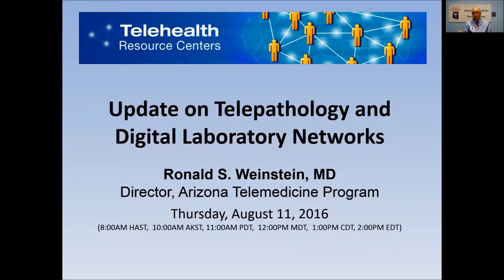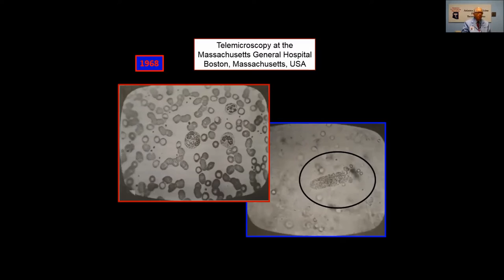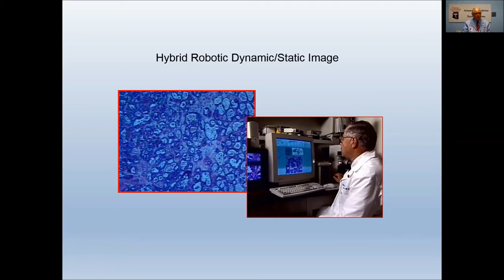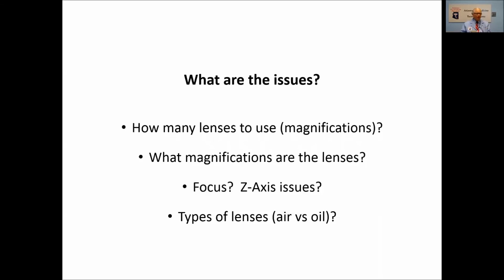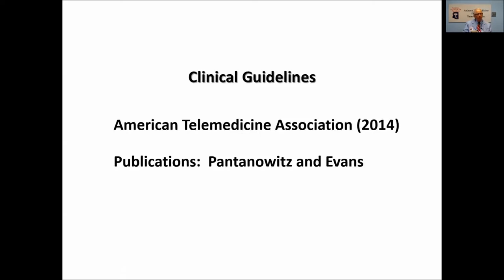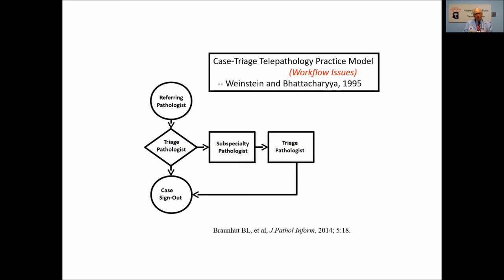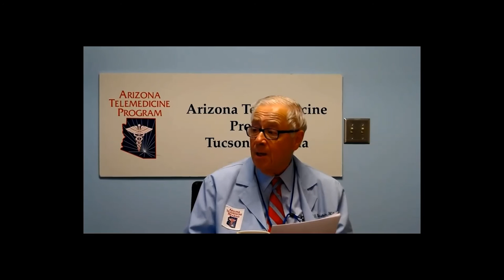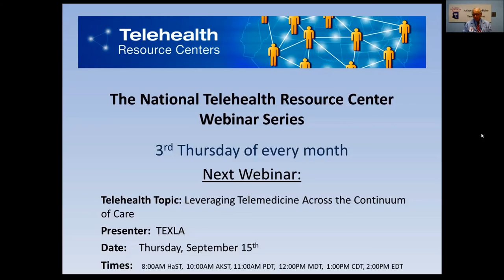National TRC Webinar: Update of Telepathology and Digital Laboratory Networks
Presented by: Southwest Telehealth Resource Center

Presenter: Ronald S. Weinstein, M.D. Director, Arizona Telemedicine Program and the Southwest Telehealth Resource Center

Objectives:
o Review the telepathology clinical services currently available
o Illustrate the major classes of telepathology systems marketed in the United States
o Understand the practical challenges for today's telepathology services networks